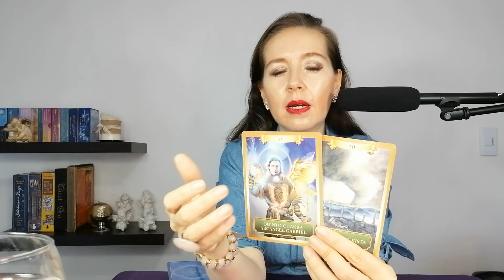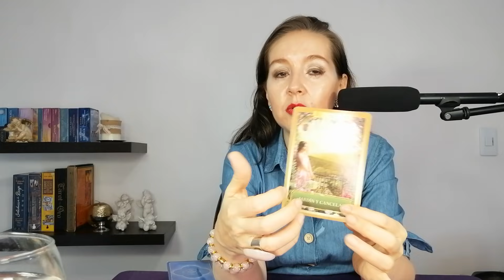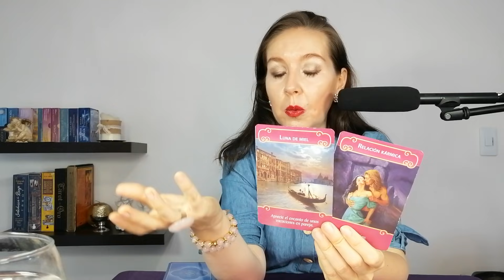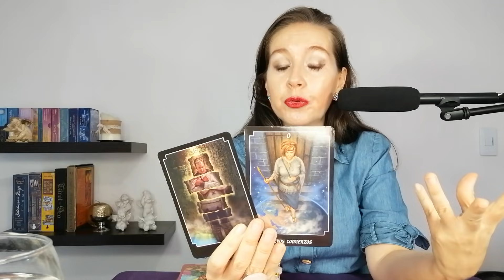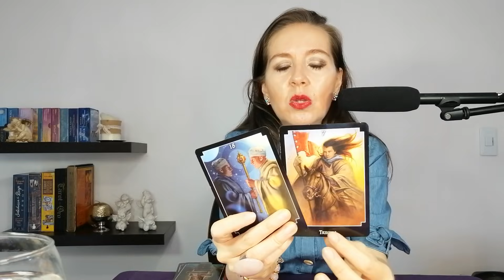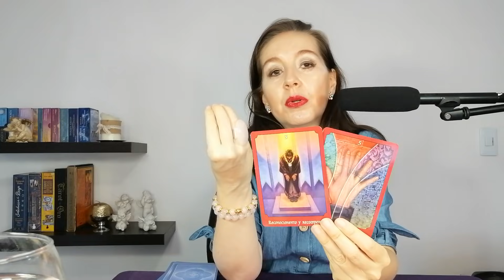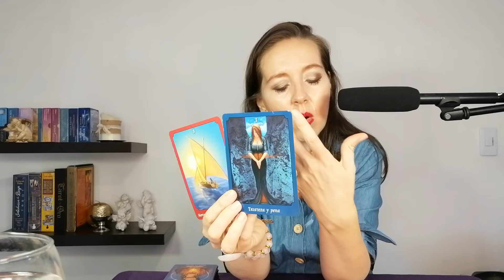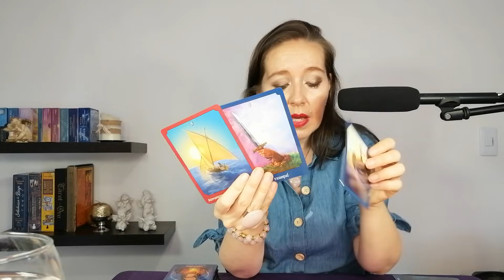🔴CAPRICORNIO🌞TU ERES SU MEJOR RECOMPENSA💑 TU REVIVES EL FUEGO🔥 Y LA PASION❤️EN ESTA PERSONA